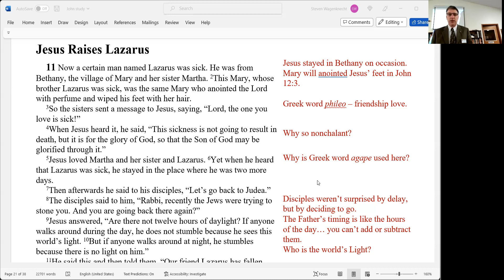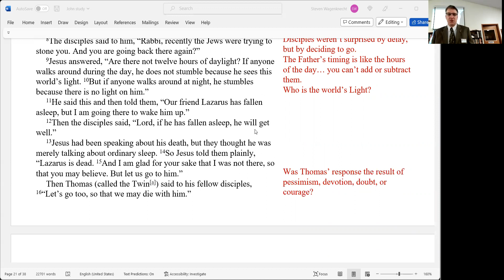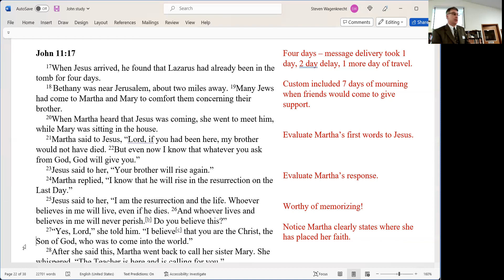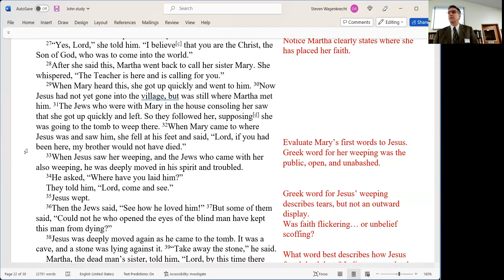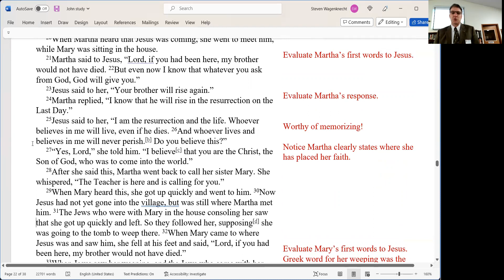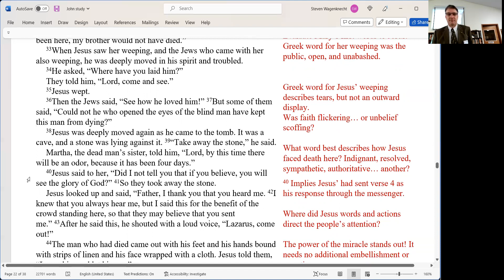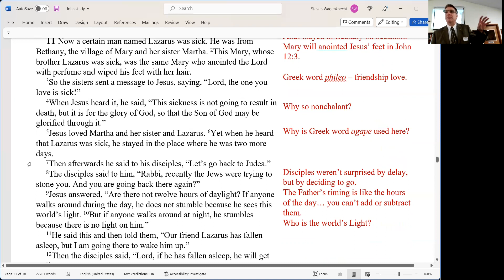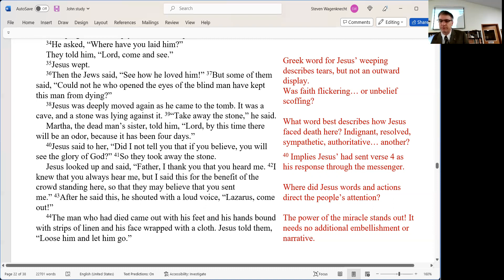Jesus Raises Lazarus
Jesus reveals his divine power over death, raising Lazarus. John 11:25-44